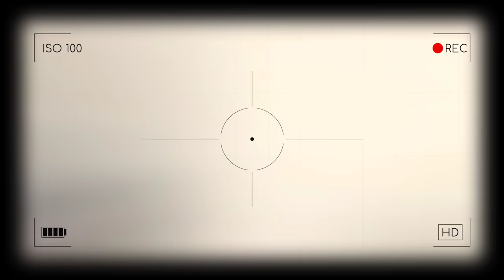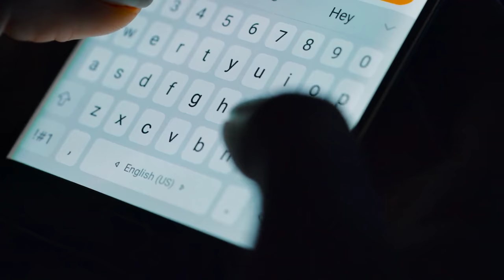ऐसे दी जाती थी खौफनाक सजा most insane punishment on ancient time ! history